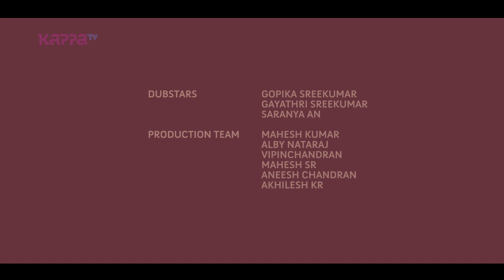Ponmuttayidunna Tharavu - Dubstars - Kappa TV